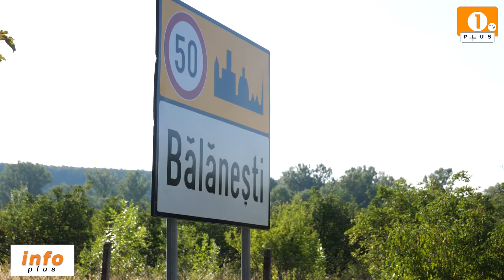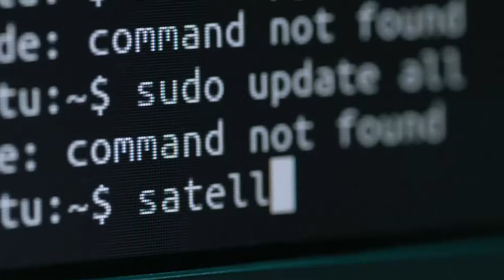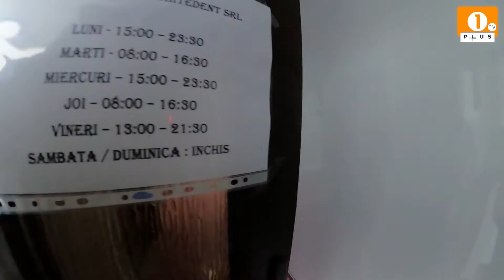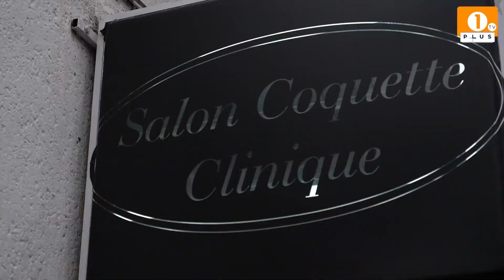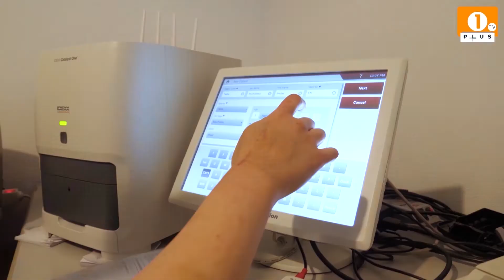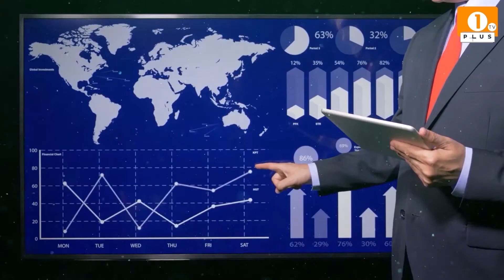1 PLUS TV - INFO PLUS🔴Educația prioritară la Bălănești !!!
1 PLUS TV - INFO PLUS🔴Educația prioritară la Bălănești !!!
Școala Generală Ion Popescu Voitești#